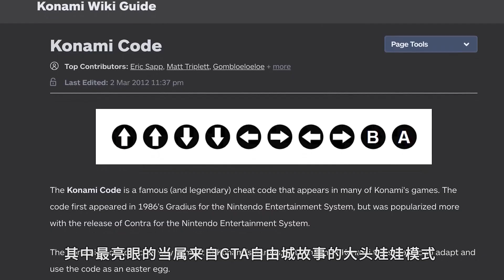《俠盜獵車手三部曲:決定版》中的九大經典彩蛋 Grand Theft Auto: The Trilogy 9 Classic Easter Eggs Revisited